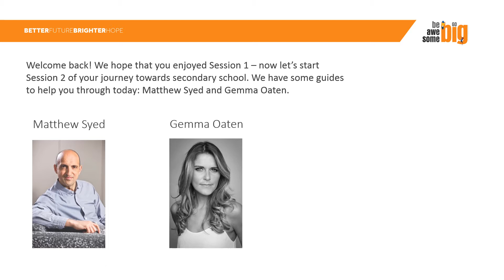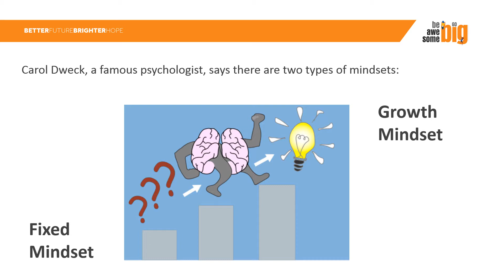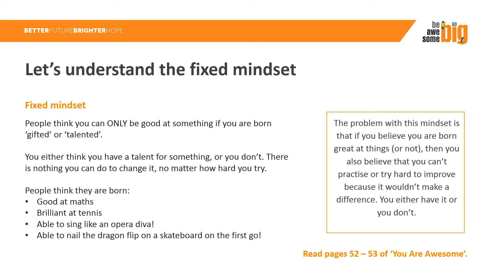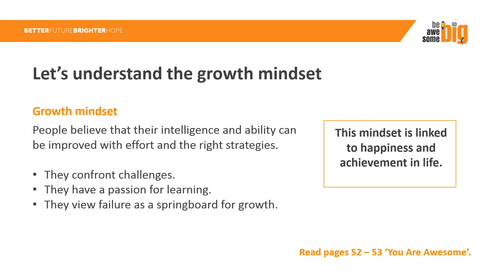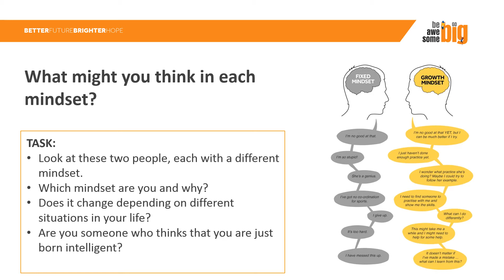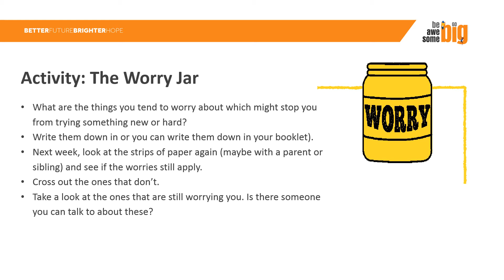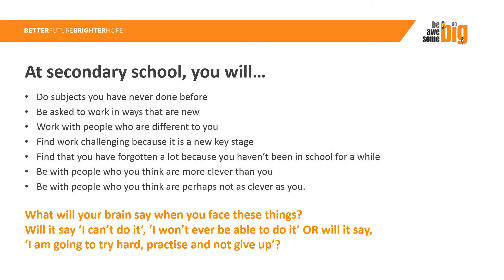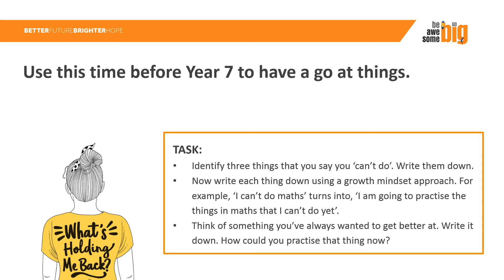Session 2 Unlocking your mind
Our second transition video. Thanks again to Hachette and Pixl for the use of these resources.